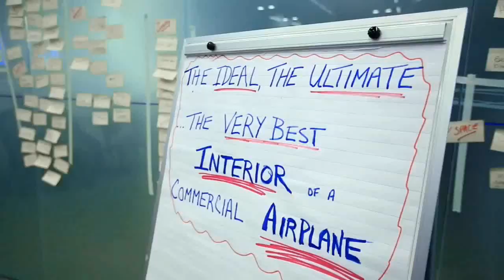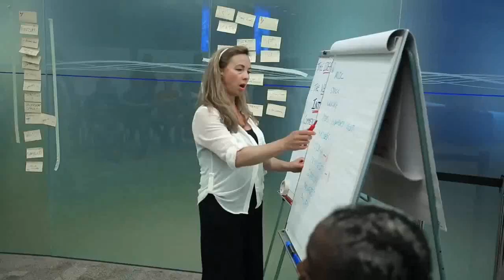Boeing Sky Interior HD: more space in the sky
Boeing is pushing the boundaries of interior design to recapture the magic of flight. Learn more about how Boeing innovates at buildsomethingbetter.com